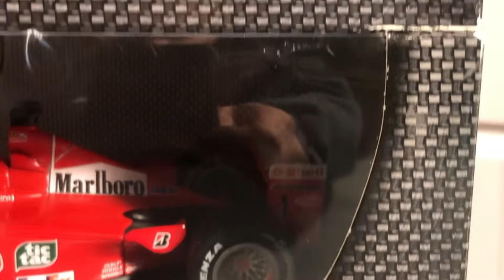3 mai 2022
1/18 F1 GP Canada 2001 winner podium diorama imagine garage